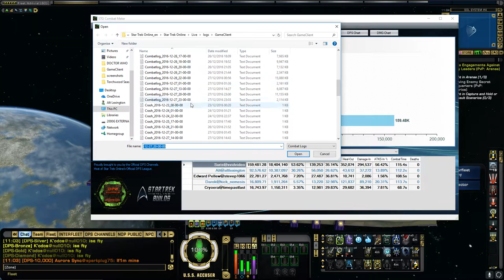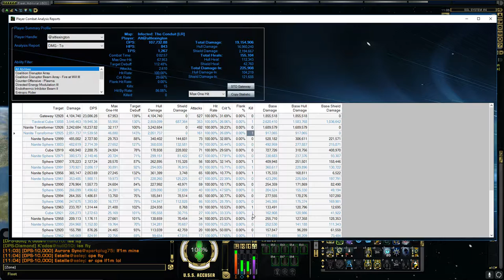STAR TREK ONLINE - 107K Vaadwaur Astika Heavy Battlecruiser[T6] (013 minutes)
Engineers can do DPS